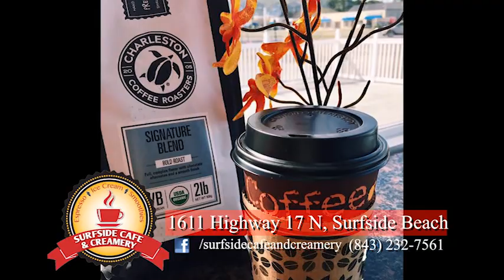TPEP4NP4 720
Talking Politics with Mayor Bob Childs